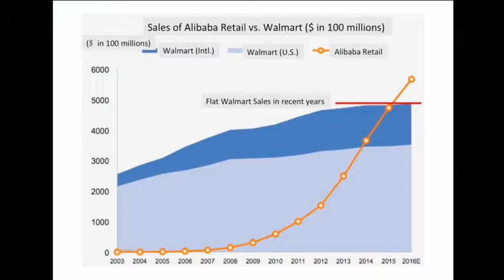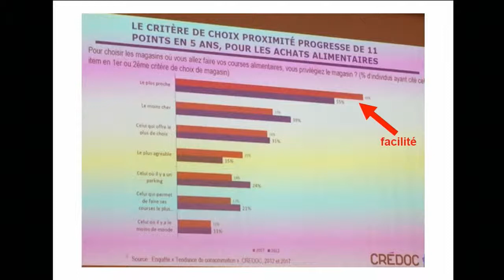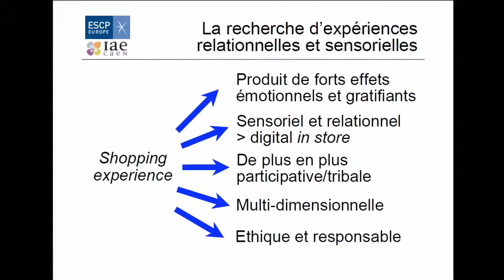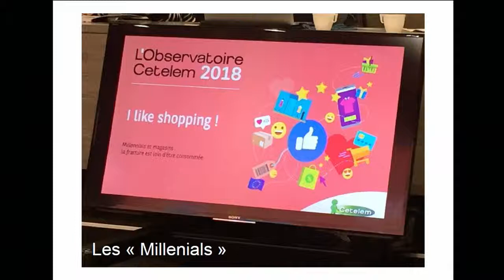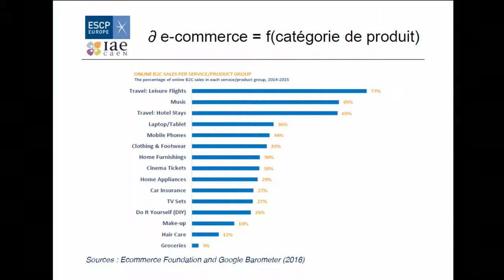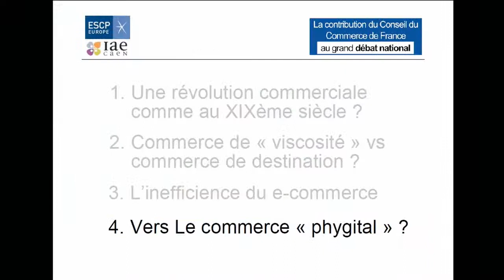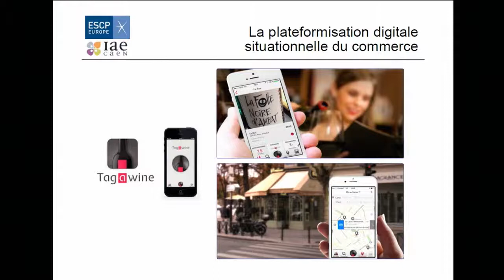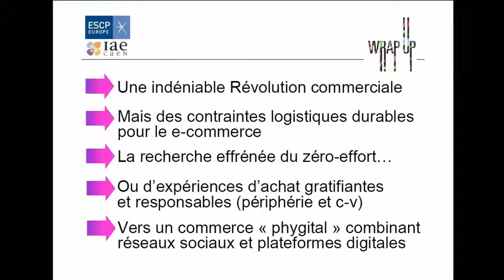Olivier BADOT économiste - Etats Généraux du Commerce 2019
Olivier Badot, économiste lors des Etats Généraux du Commerce 2019 pour le Conseil du Commerce de France